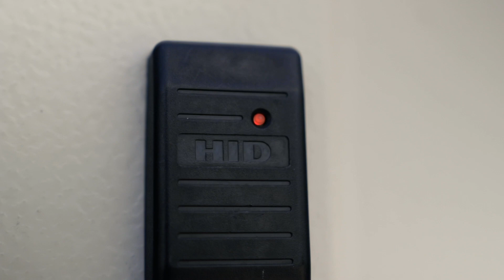Just Keep Going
Sometimes achieving something is harder than it seems. but giving up without an honest effort isn't as valuable as persevering through the challenge.